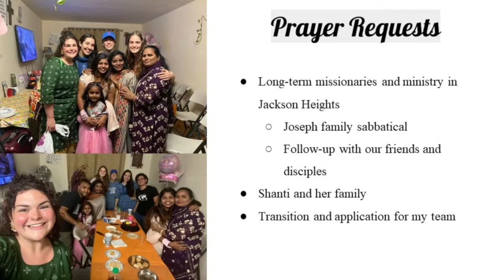Southfield Testimony | Jackson Heights Summer Mission Trip | 8/8/22 | Eliza West